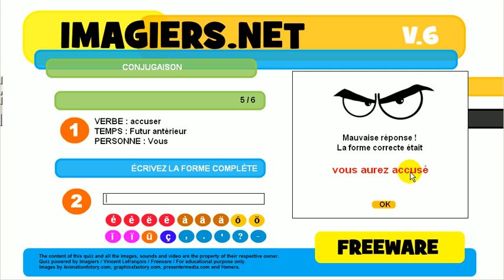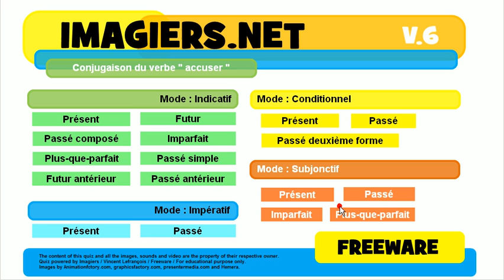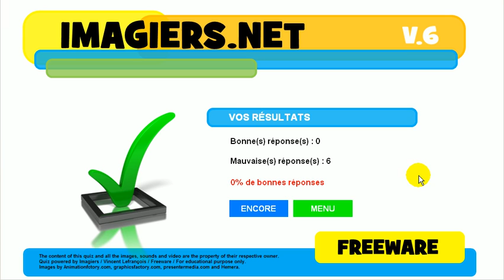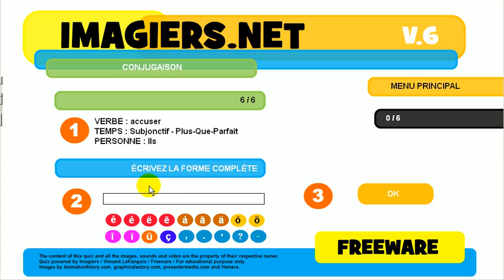Aprender el francés # Ejercicio conjugación # accuser